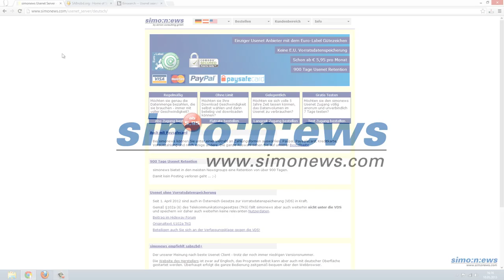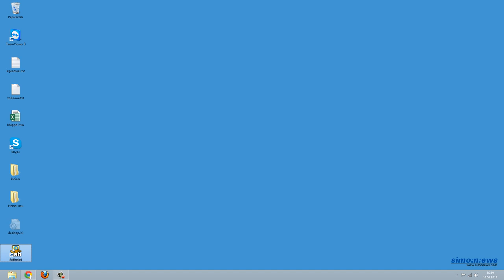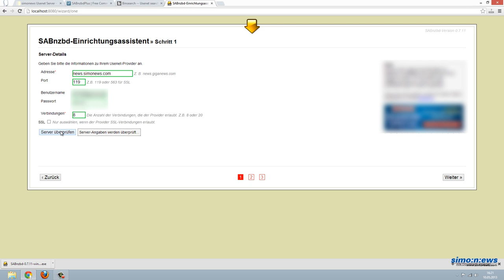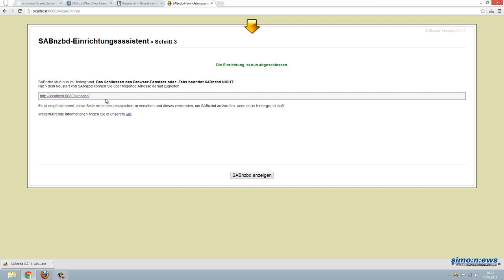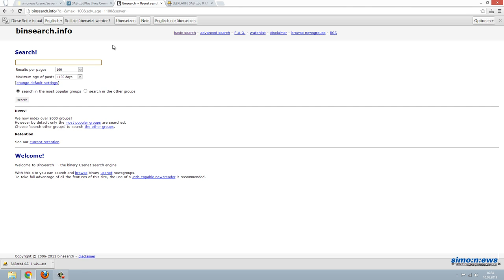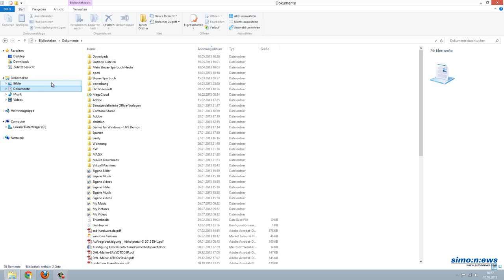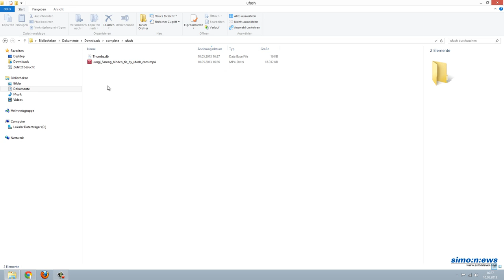Installation von SABnzbd und Usenet Download mittels NZB Dateien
(neue, vollständige Version!)

Wir erklären, wie man SABnzbd installiert und danach mittels NZB Dateien aus dem Usenet bzw. Newsgroups herunter laden kann.

Für Kunden von aber auch Nutzer der meisten anderen Usenet Provider

SABnzbd is ein Newsreader zum automatischen Herunterladen von Usenet-Postings; unterstützt das NZB-Format, repariert, überprüft und entpackt Downloads vollautomatisch.